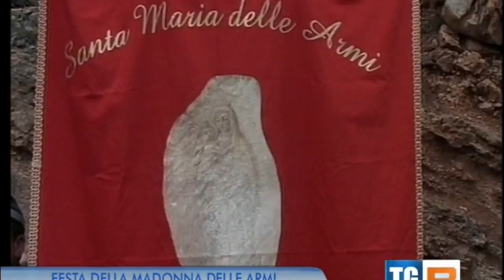25 APRILE 2014. FESTA DELLA MADONNA DELLE ARMI CERCHIARA di CALABRIA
Tg3 Calabria, ed. del 26 aprile 2014.